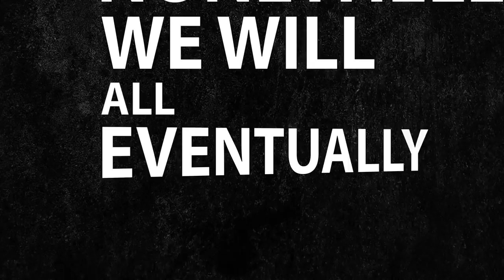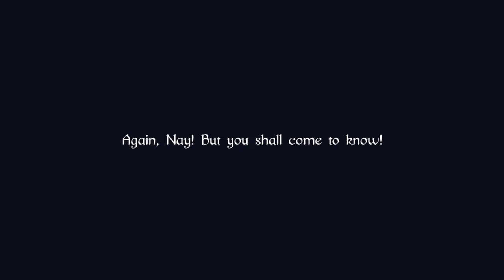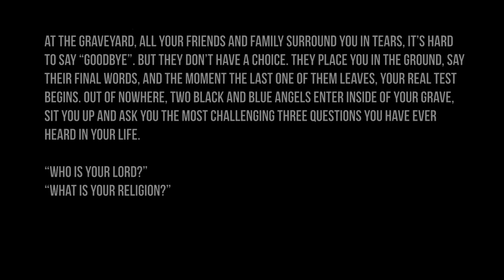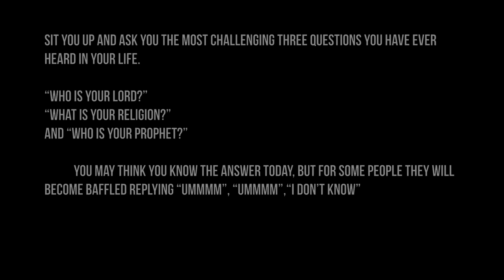Death Is Not The End!